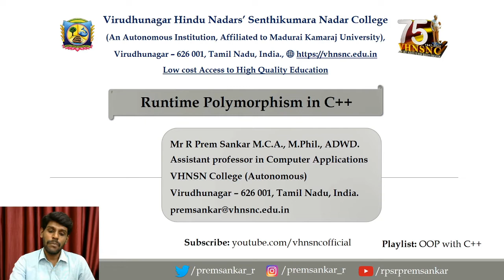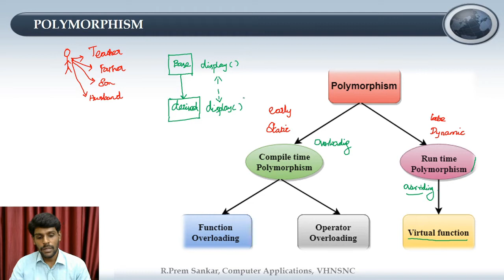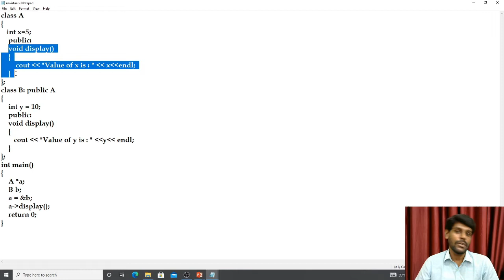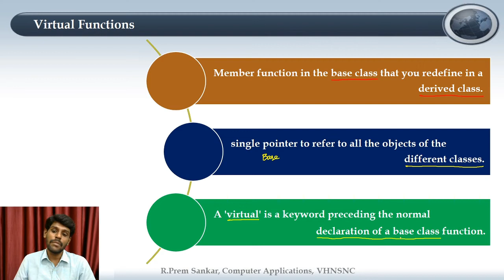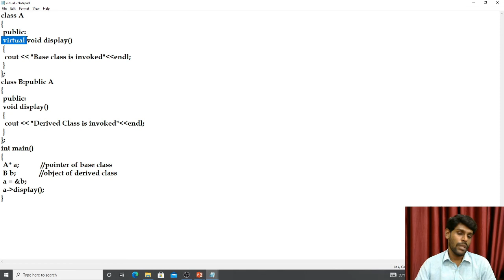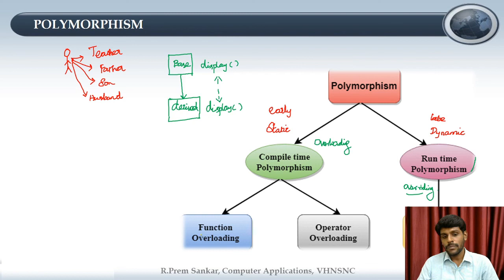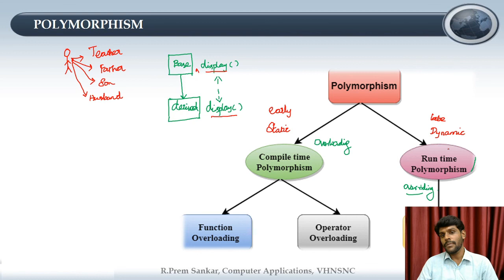Runtime Polymorphism - Virtual Functions | OOP with C++ | V.H.N.S.N.College (Autonomous)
A Simple explanation about Virtual Functions in C++ with example.

Mr.R.Prem Sankar M.C.A., M.Phil., ADWD.
Assistant Professor in Computer Applications
V.H.N.S.N.College (Autonomous),